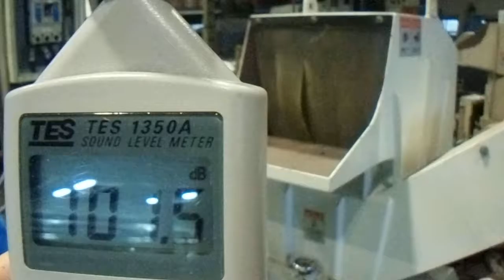JW400-10HP TEST-RUN VIDEO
MATERIAL:PPS 40%GF
SCREEN:8MM